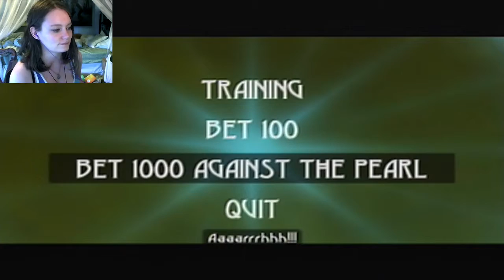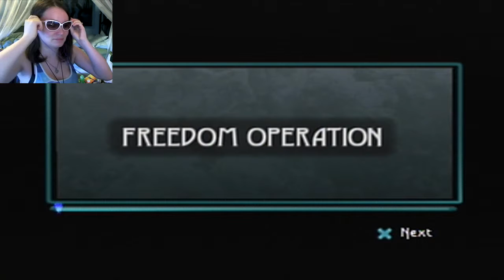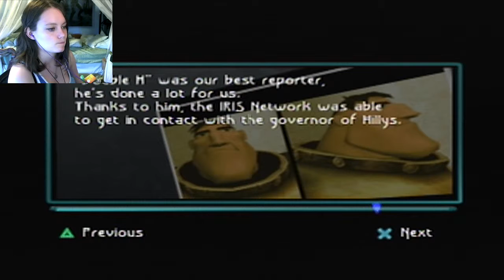Beyond Good and Evil | 04 | The IRIS Network